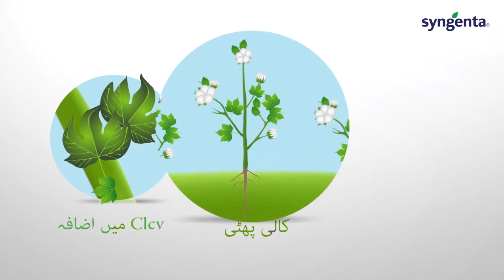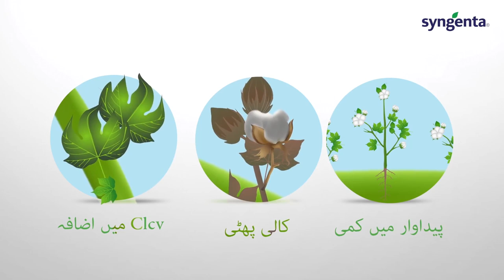White Fly cotton crops,whitefly live cycle,Syngenta,